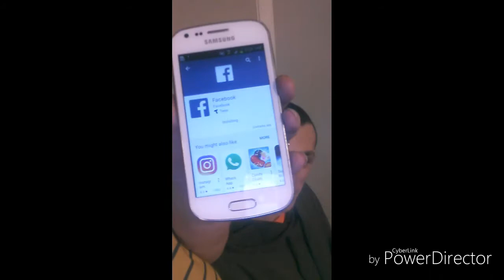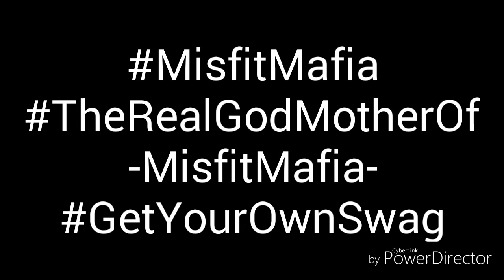Epic Present Prank On Shane / Finally got what he wanted tho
*~FamilyMail~*
Erica Lea White-Vautour
 7 Courtenay Ave
Saint John Nb
Canada, E2J1M6

As a lot of you know i have lost 2 channels. over a total of 167 videos. and a combined total of over 1000 subscribers because i tried defending myself from a bully... But i will not be silenced. i will not be beat. and i will stand strong. I Will Again Grow...

Wanna help out??? With a one time donation you can help me get my channel back off the ground and provide hours of ENJOYABLE Entertainment, diys, stories, vlogs, Friendly streams where everyone is welcomed, make new friends, + lots more

To My Supporters I Love You So Much. .
To My Haters I Love  You Too